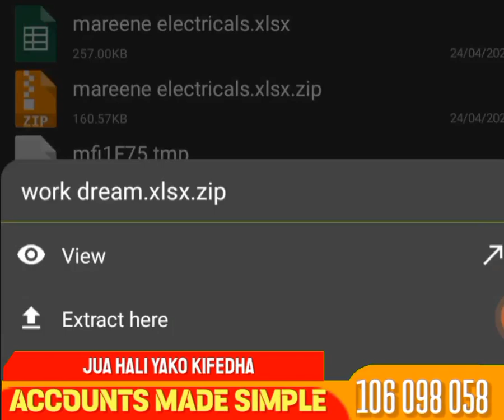6 May 2023